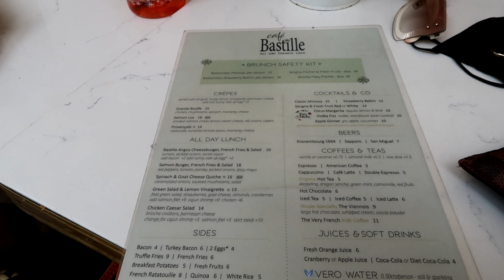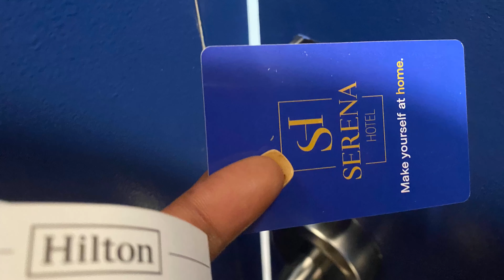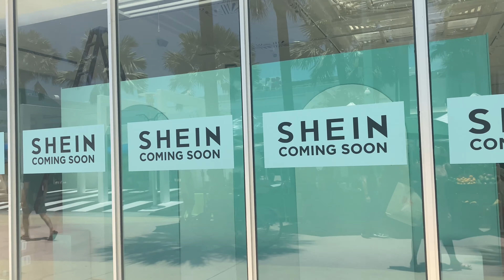Miami VLOG- Brunch, Pool and Shops.. 36 Hour jam packed + New Hilton Hotel review | Customs Chic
Hey, Beauties and Beaus! Quick day trip to Miami and it was jammed packed! Brunch, Pool and fun in the sun.. Great new review on a Hilton Hotel!  Click the video to watch, and of course remember to be safe.

Pants: Medium or Large, 6-10 (depends on brands and desired look)

Zara Multi- Colored Dress – Sold Out Similar

Serena Hotel: SERENA Hotel Aventura, Tapestry Collection by Hilton

Shein Wide Leg Denim Shorts

See by Chloe Espadrilles